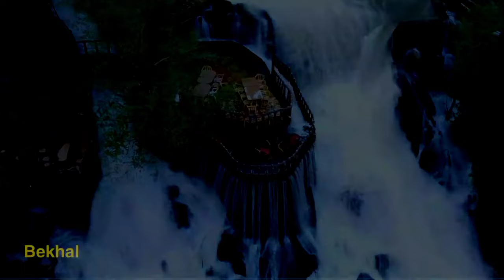Kurdistan Nature 2022 in 4K 2024سروشتی کوردستان